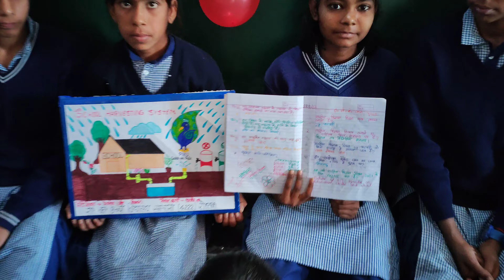राष्ट्रीय विज्ञान दिवस मनाया गया कुछ इस तरह स्कूली छात्राओं द्वारा 👌